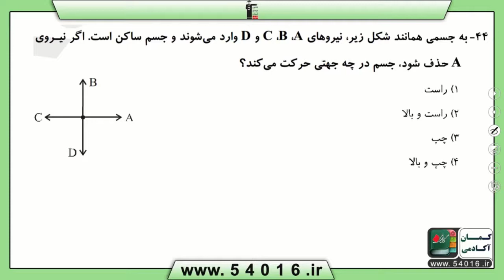پایه هفتم رياضي بردار و مختصات مختصات سوال 44 درصد پاسخگویی 65